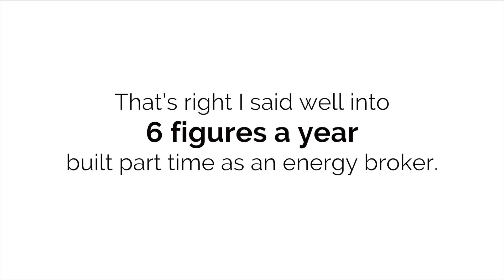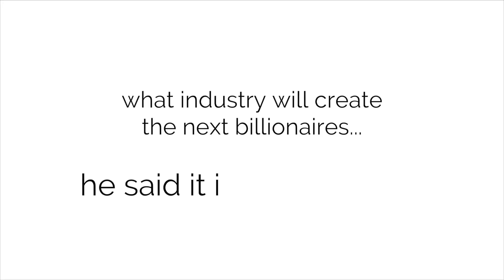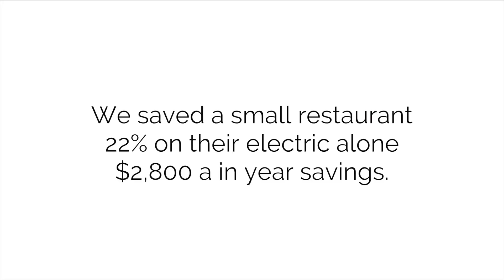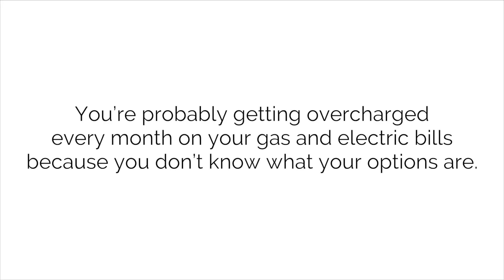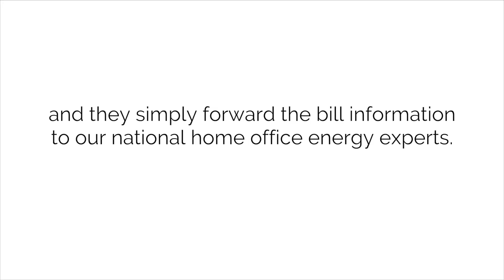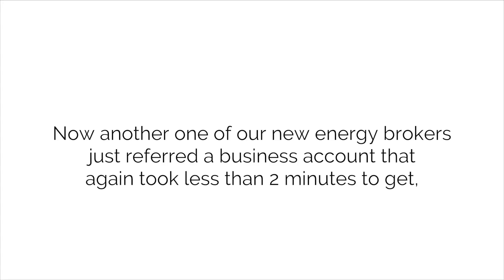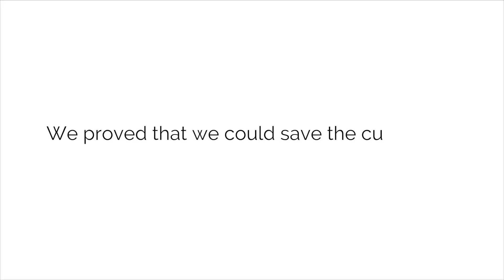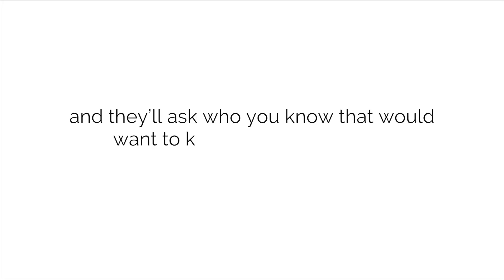Deregulated Energy Promoters Wanted | Earn Money Marketing Commercial Energy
As you may or may not know, I’ve been in sales for the last 20 years. I’ve sold everything from baseball cards to beer cans. Protein powders to skin care products. Jungle juices to pain creams and its been a great experience and I’ve come to realize there is pretty much a market for anything…

…HOWEVER…one thing I’ve successfully sold over the years that has to be one of the easiest products to ‘sell’ is energy…ESPECIALLY COMMERCIAL ENERGY!

(In fact, I wrote a book on it. Called, “Rich in Energy”. If you’d like a FREE copy of it just